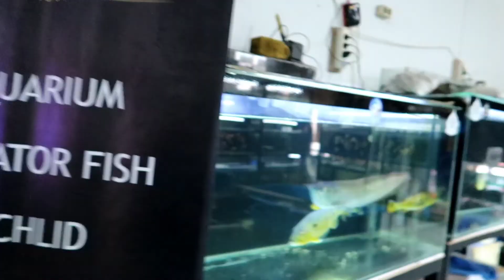SENTRA IKAN HIAS TERBESAR KE 2 DI BANDUNG,IN DOOR / LENGKAP /MURAH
update sentra ikan hias terbesar ke 2 di bandung. sentra ikan hias GEDEBAGE bandung